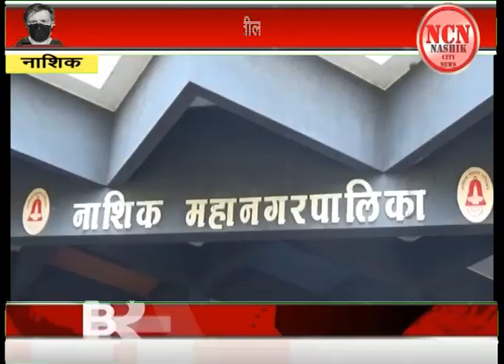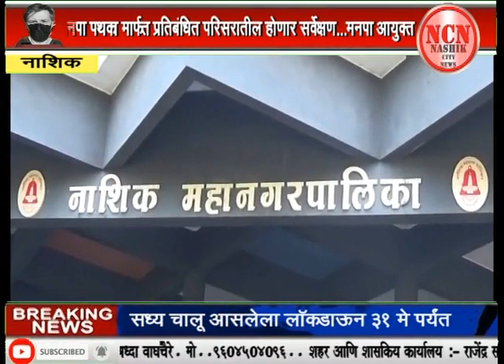नाशिक । मनपा पथका मार्फत प्रतिबंधित परिसरातील होणार सर्वेक्षण...मनपा आयुक्त.